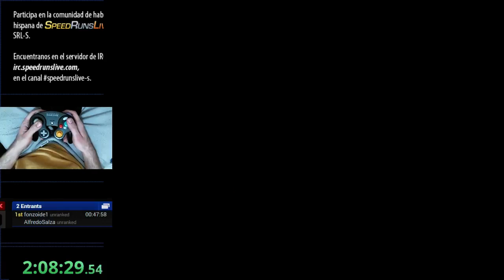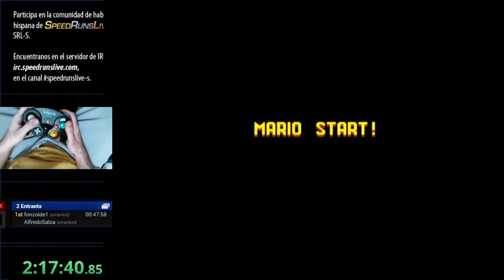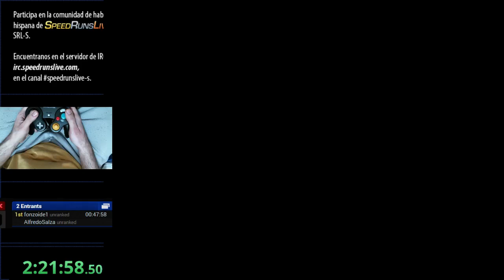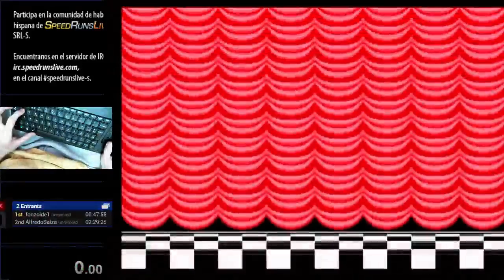Carrera de Mario Bros 1,2 y 3 vs Fonzoide1 - 2 / 2